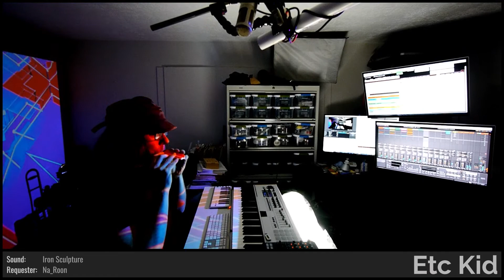ETC KID • Candle, Book, and Bell • Improvised on 2021-04-23 (#4)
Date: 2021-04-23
Virtual Tour: Tours For Fears (named by mutants_molded_my_morals)
Virtual Venue: Mystery of the Soul (named by YT_VladGamerXD)
Song Title: Candle, Book, and Bell (named by much0mas)
ETC KID: Keyboards, Oktavia, Trombone, and Voice

BPM: 111 (DomDude64)

Key: B# (JazzyEagle)

Mode: Ionian (StaphyGames)

Drum loops: (DomDude64), (lady_of_the_lakes)

Drumkit: Cavern Kit [QZA] (kyzaltin)

Instruments: Trombone [OCE] (Chat vote)

Sounds: Iron Sculpture [IFE] (Na_Roon), Metallic Bell [TKA] (mutants_molded_my_morals), Classic Marimba [UFE] (DomDude64), Rusty Bells [KFE] (JohnScim1), Forge Of The Iros [ERE] (3muffin_loave91), Sentimental Bells [QQE] (kyzaltin)

Drum fills: 'Those_Boys' (StaphyGames), '2c1ea8348008' (much0mas), '9d2a8e71e35f' (much0mas), '735e59496800' (much0mas), 'Sheriff_Phatman' (TheMolesRevenge), 'Lords_and_Ladies' (TheMolesRevenge), 'Water_of_Life' (TheMolesRevenge), (DomDude64), (lady_of_the_lakes), (chugernaught23)

Light show(s) incorporated visuals and effects from the following sources/creators:

VideoBlocks, ETC KID, Volumetricks, Cycling '74 (Rhythmized by Etc Kid), Mantissa, beeple, Switzon S. Wigfall, III, and Vj Catmac